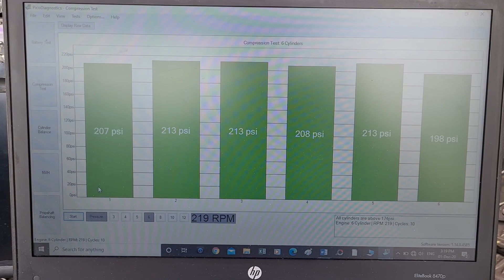comprehensive pre purchase vehicle inspection Auckland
Attention Mark

compression test results